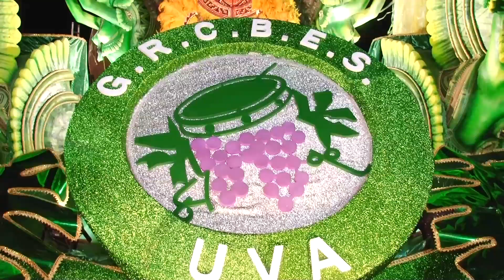Confira os desfiles das escolas de samba de Rio Claro da segunda noite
Pelo grupo especial desfilaram, Samuca a escola de samba UVA, campeã do Carnaval 2023